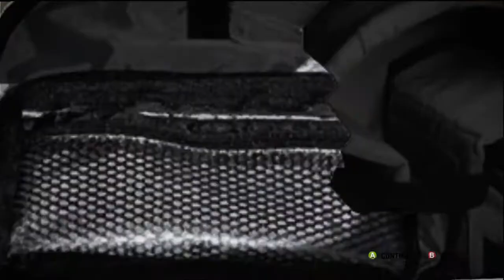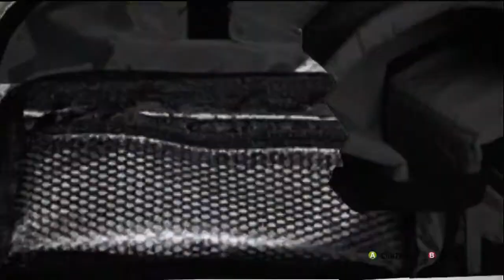Skate HD Playthrough part 13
Decided to go back and do a playthrough of Skate for the Xbox 360 which was in my opinion the best skateboarding game ever made.
If you like the videos, please like them (: